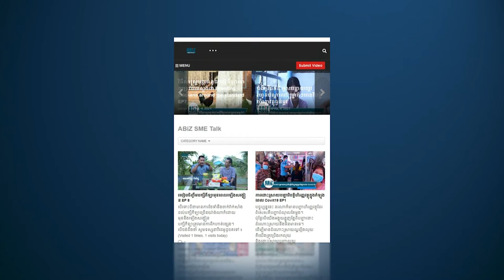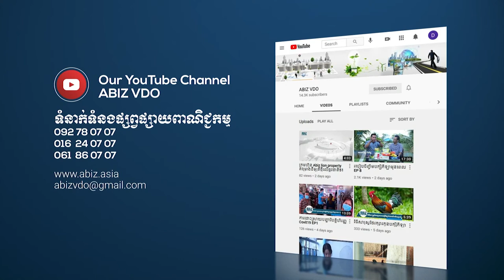បម្រែបម្រួលនៃការប្រៀបធៀប នៅក្នុងសង្គម។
សព្វថ្ងៃការប្រែប្រួល ការប្រៀបធៀបមានច្រើនស្ថាន។ ហេតុអ្វី បានជាមានការប្រែប្រួលរហូតបែបនេះ?
ទំនាក់ទំនងបានតាមរយៈទូរសព្ទ៍លេខ៖ 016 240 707 / 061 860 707 / 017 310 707 / 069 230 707 ឬ ចូលទៅកាន់ Facebook Page: MC ជ្រញ់ប្រណីត ដើម្បីសាកសួរព័ត៌មានបន្ថែម។